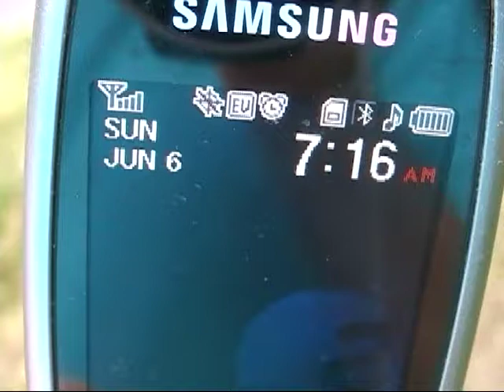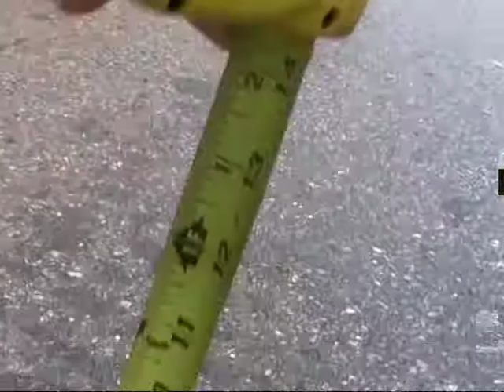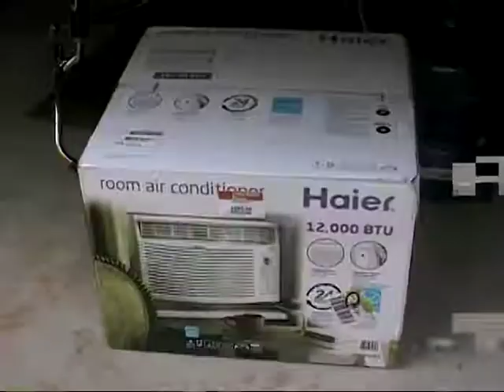North Carolina state highways